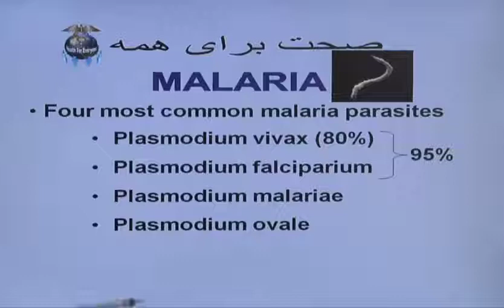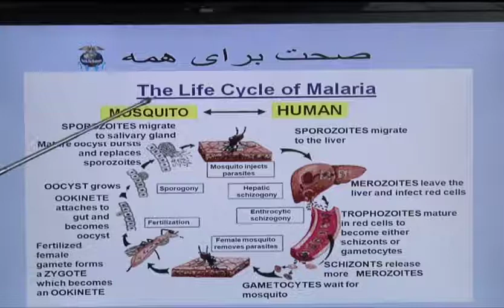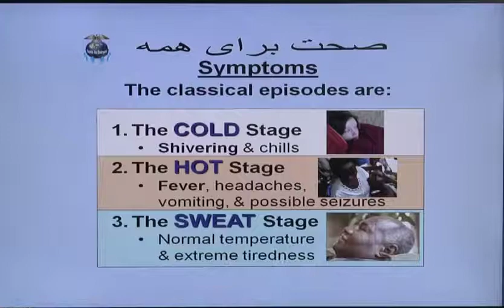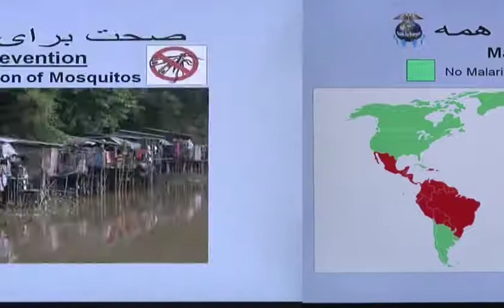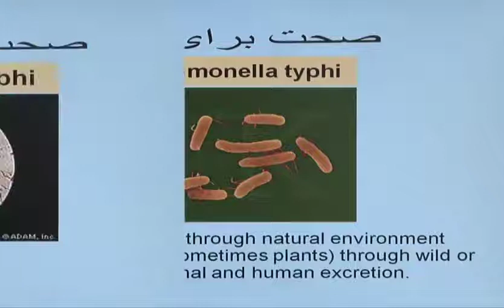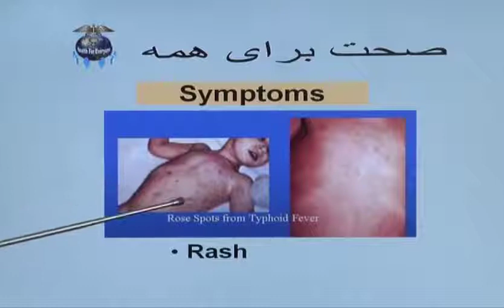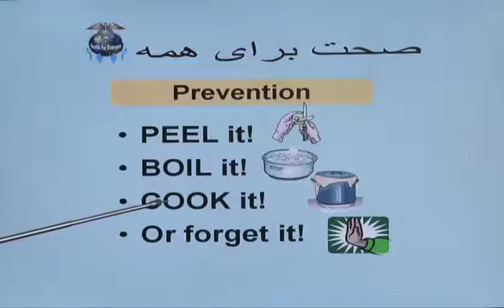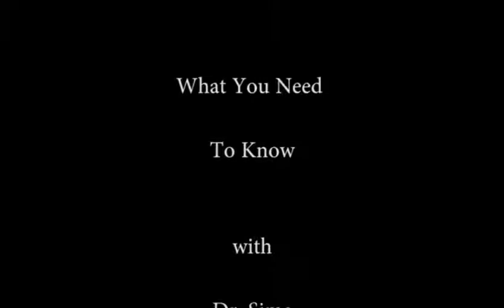Malaria and Typhoid Fever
Dr. Sima Ghaussy